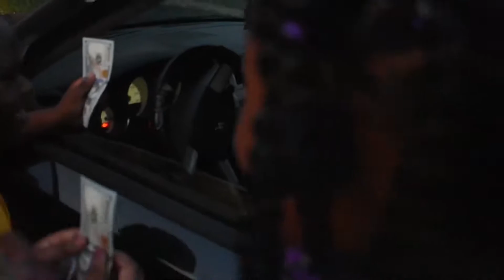Trap Star Jeremy - No Recognition (Official Video) (Shot by Tonitheshooter)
Prod.by AudioPlug Shot by ToniTheShooter Drip Like Jeremy Drip Like Jeremy is Out Now Go listen on your favorite streaming service 💯‼️ A Hustler’s Dream Mixtape No Baking Soda 1 & 2 is Out Now on Spinrilla! ⬅️ 🔥go👂🏾listen now!
🚨✅ 🗣Presented by Do Something Great Ent. Featuring: Plug Money Vito, Plug Money Floyd, Blankman Floyd, RL Jay, & Up1 Also

3 Views - Jan 17, 2024 🌊🌊🌊🌊🌊🌊🌊🌊🌊🌊🌊🌊🌊🌊🌊🌊🌊🌊🌊🌊 33.68M/30M 🌲🌲🌲🌲🌲🌲🌲🌲🌲🌲🌲🌲🌲🌲🌲🌲🌲🌲🌲🌲 24.68M/20M 0% 0/5K